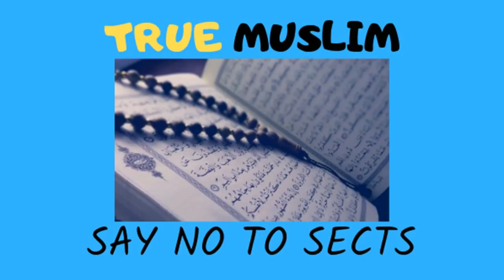Jis ghar men tumhari izzat na ho wahan mat jao Maula Ali A S by Engineer Muhmmad Ali Mirza720p